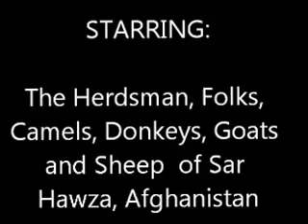The Sar Hawza 7 pt 1 of 2